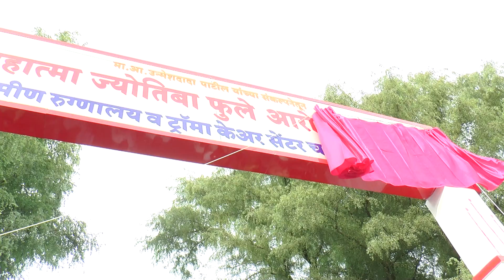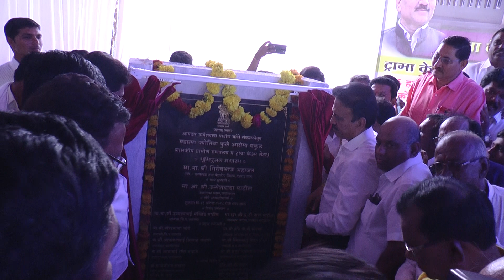ऐतिहासिक क्षण - महात्मा ज्योतिबा फुले आरोग्य संकुल, चाळीसगाव भूमिपूजन